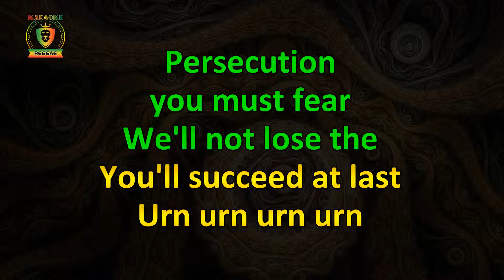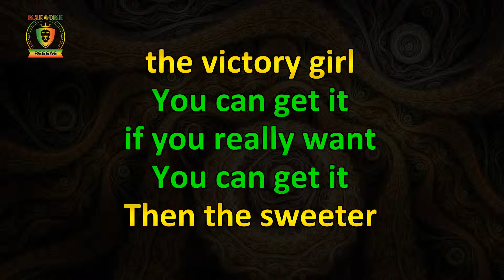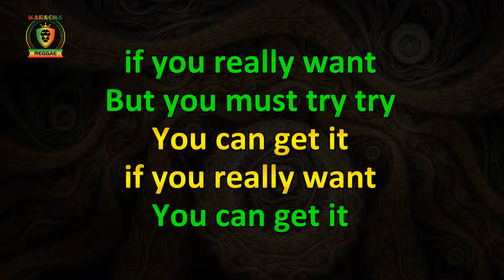Desmond Dekker & The Aces - You Can Get It If You Really Want (Karaoke Version)